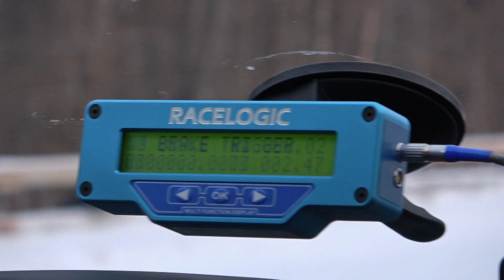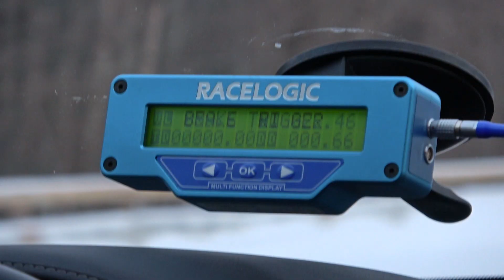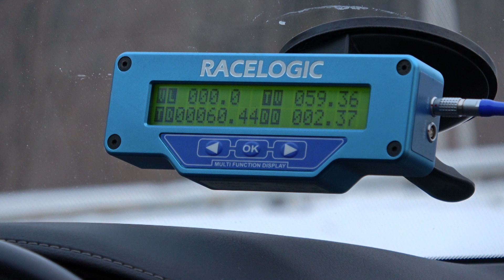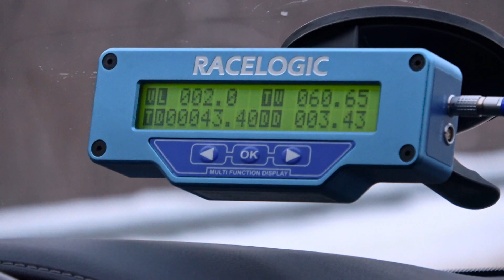EXPERT REZINA 12 2018 v01